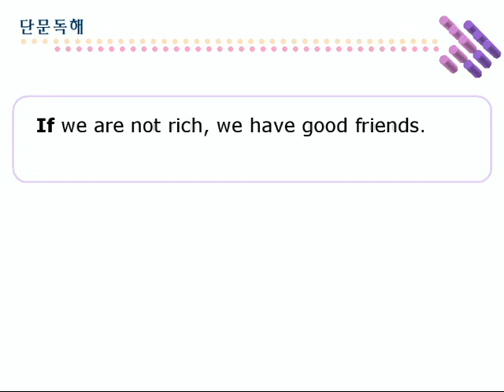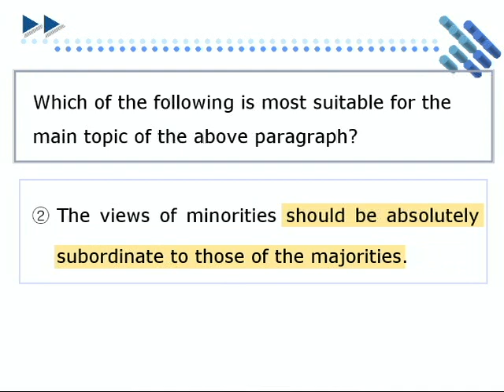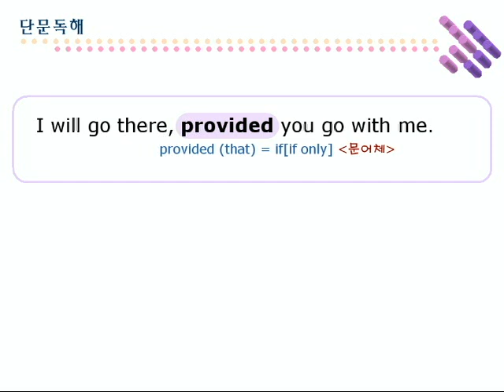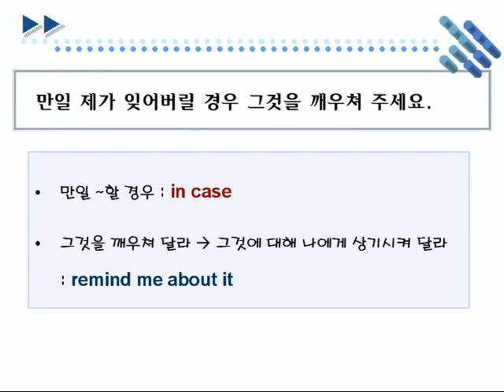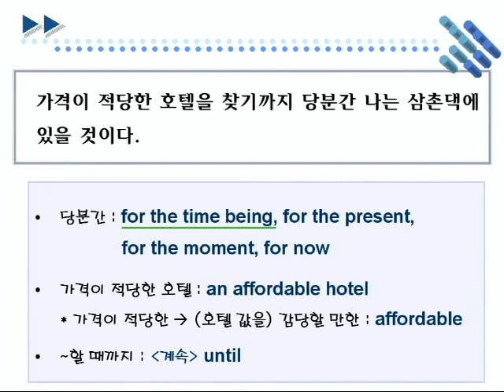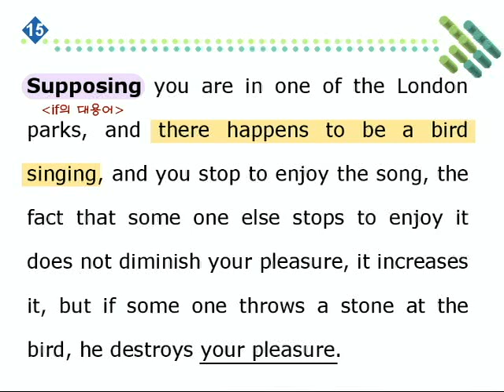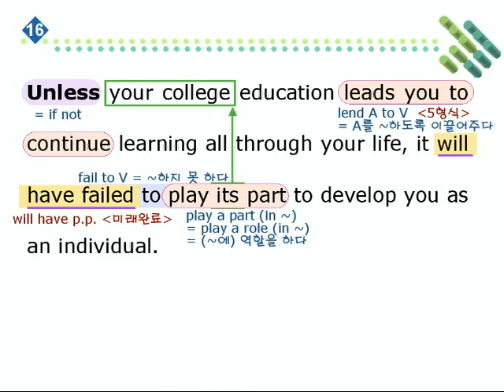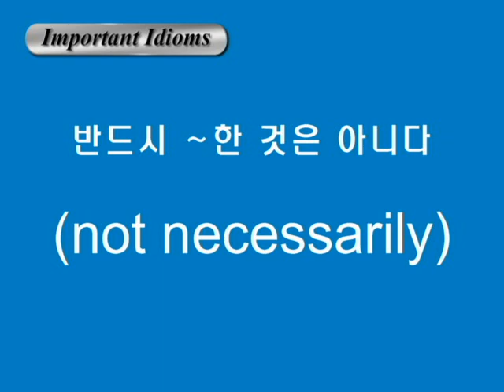종합영어 08장 2단문독해3강